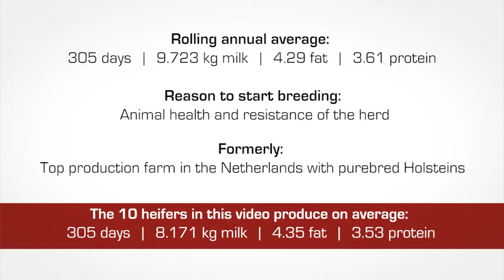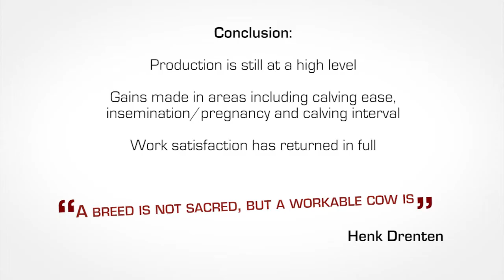Crossbreeding Austrian Fleckvieh x Holstein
Xsires & geneticAUSTRIA GmbH